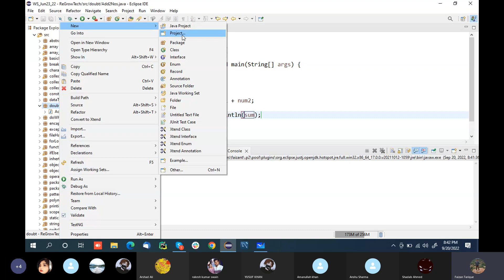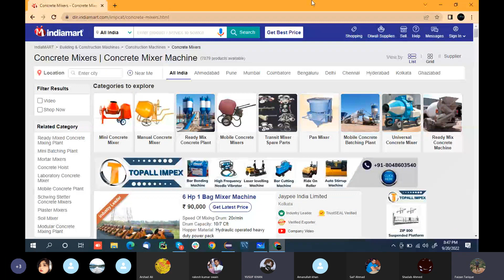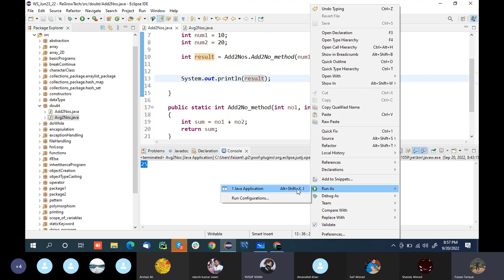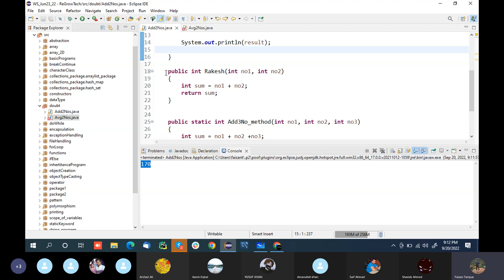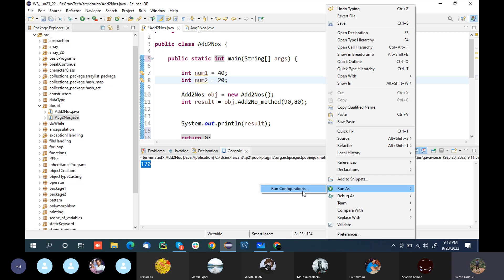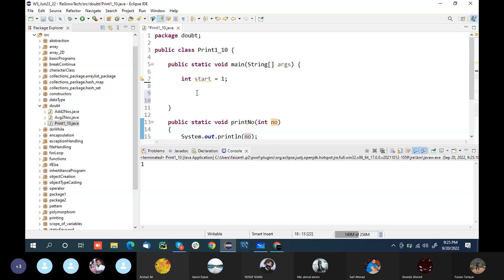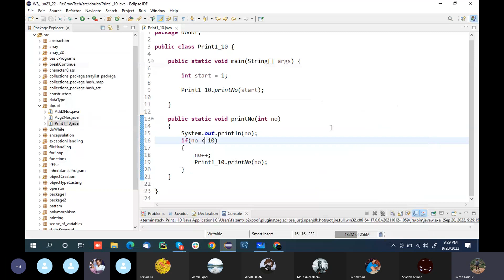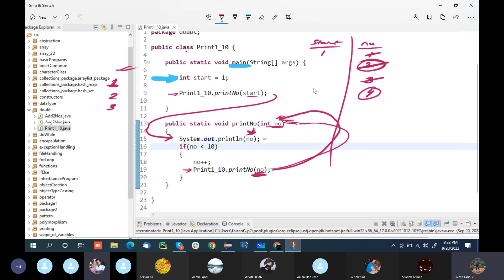Doubts on Functions